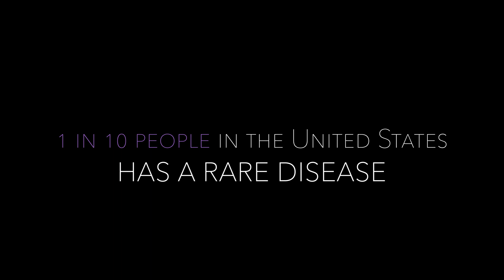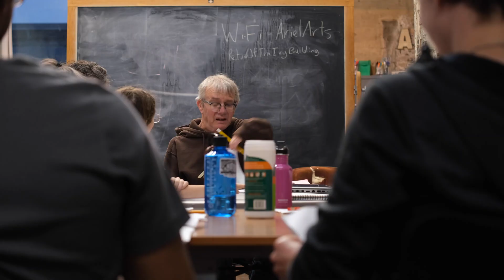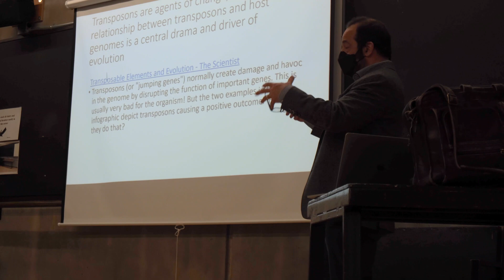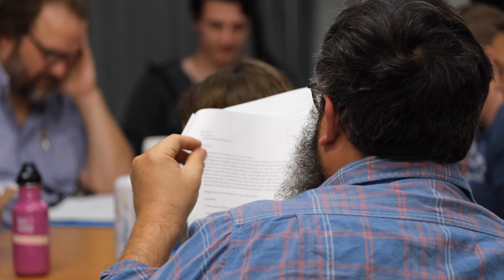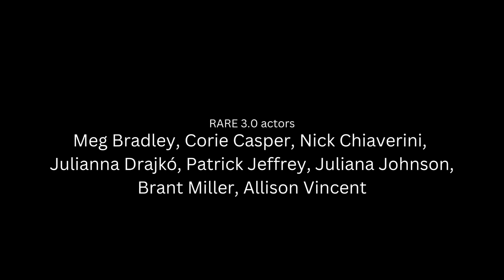RARE: Documentations of Hope and Dis-Ease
A collaboration between Sod House Theater, The University of Minnesota's Center for Orphan Drug and Rare Disease, and Kevin Kling.

Produced and edited by Kyra Rahn.